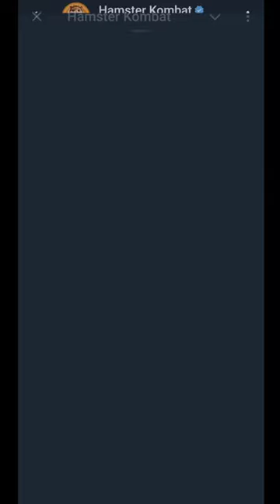Hamster Kombat Playground Key Code | Hamster Fam Game Code